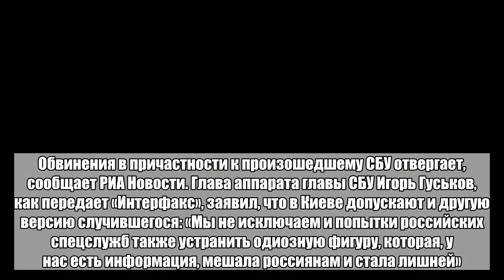Киев отреагировал на убийство Захарченко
Пресс-секретарь Службы безопасности Украины (СБУ) Елена Гитлянская подтвердила информацию о гибели главы самопровозглашенной Донецкой народной республики (ДНР) Александра Захарченко, передает «Украинская правда». «Мы считаем это результатом междоусобных войн», — сказала представитель спецслужбы. Обвинения в причастности к произошедшему СБУ отвергает, сообщает РИА Новости. Глава аппарата главы СБУ Игорь Гуськов, как передает «Интерфакс», заявил, что в Киеве допускают и другую версию случившегося: «Мы не исключаем и попытки российских спецслужб также устранить одиозную фигуру, которая, у нас есть информация, мешала россиянам и стала лишней». Захарченко скончался в результате получения смертельного ранения при взрыве, произошедшем 31 августа в донецком кафе «Сепар». Также пострадал министр доходов и сборов ДНР Александр Тимофеев, он госпитализирован. Власти непризнанной республики считают произошедшее терактом. По данным источников, уже задержаны подозреваемые — украинские диверсанты и связанные с ними лица.Больше важных новостей в Telegram-канале «Лента дня».